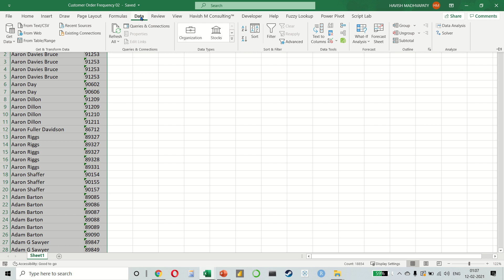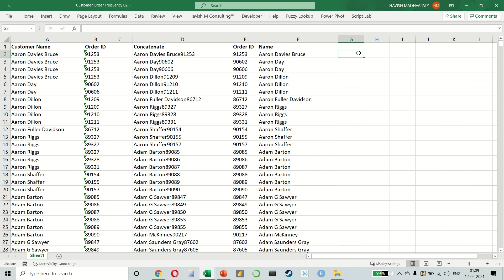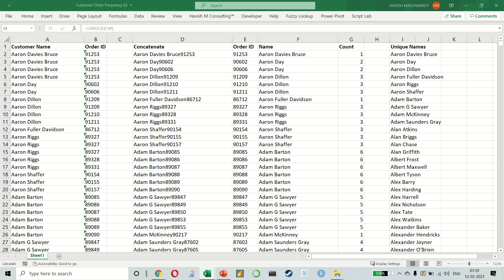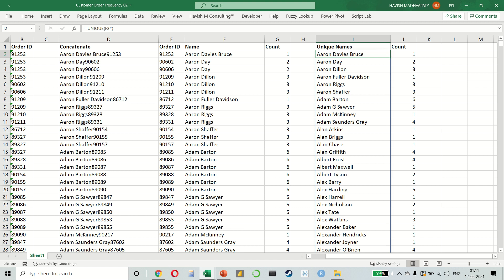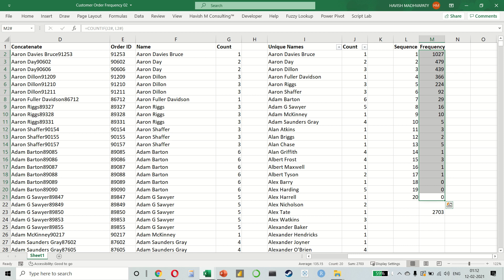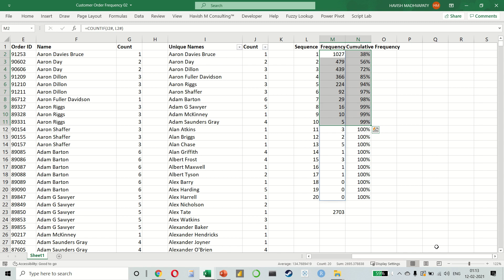08 ORDER FREQUENCY